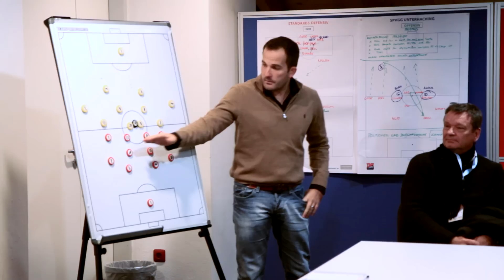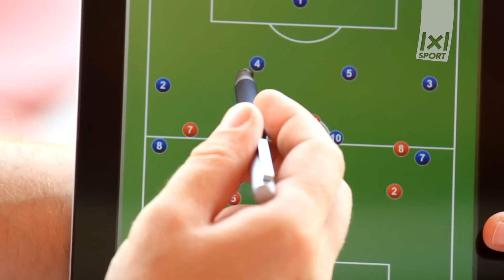Effektives Pressing - Balleroberung durch cleveres Spielverhalten [TRAILER]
1x1SPORT -- Europäische Akademie für Sport und Training zeigt:

FUSSBALLTAKTIK: EFFEKTIVES PRESSING | Balleroberung durch cleveres Spielverhalten | Anschaulich erklärt von Manuel Baum

- Abwehr-, Mittelfeld- und Angriffspressing
- Grundordnungen
- Tipps zur Umsetzung
- Konter verhindern
- Offener & geschlossener Ball
- Spielanalyse

Effektives Pressing macht eine Balleroberung durch Druckausübung auf den Gegner möglich. Manuel Baum erklärt im Film, welche Vor- und Nachteile die jeweiligen Varianten des Pressings, z.B.Angriffs-, Mittelfeld- oder Abwehrpressing, mit sich bringen. Das richtige Verschieben treibt die gegnerischen Mannschaft zusätzlich zu Fehlpässen.

mit Manuel Baum:
- ehemaliger Spieler bei TSV 1860, FC Ismaning, FC Unterführung, FT Starnberg 09
- Studium: Diplomsportwissenschaften auf Lehramt
- ehemaliger Torwarttrainer bei TSV 1860
- Fußballlehrer

Der Teamchef der SpVgg Unterhaching gilt als ausgewiesener Taktikexperte. Profitiere auch Du von seinem Fachwissen und führe Dein Team zum Erfolg!

Jetzt erhältlich als Download und DVD:

FUSSBALLTAKTIK: EFFEKTIVES PRESSING | Balleroberung durch cleveres Spielverhalten

FUSSBALLTAKTIK: GRUNDORDNUNG & SPIELSYSTEME | Taktische Grundlagen für Deine erfolgreiche Spielphilosophie | Mit Teamchef Manuel Baum